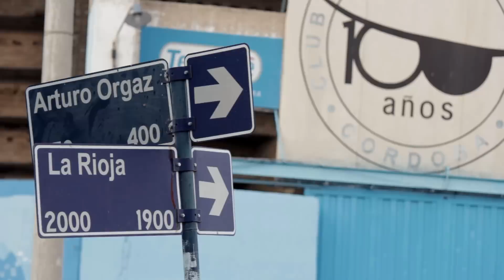Belgrano, una película pirata - Avance Estreno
Esta historia comienza con el sueño de un grupo de niños y adolescentes, cuando una tarde de 1905 nace en Barrio Alberdi el Club Atlético Belgrano de Córdoba.

“Belgrano, una película pirata”, se propone explorar el mundo de la pasión, mientras recorre algunos hitos del Club atravesados por la propia historia de Barrio Alberdi y de sus hinchas: el origen del apodo pirata, el equipo de1968, la quiebra del club en 2001 y su posterior recuperación en manos de los socios. Mientras tanto, el barrio es territorio de luchas, desde la Reforma Universitaria en el 18, al Cordobazo en 1969 hasta el día de hoy en que los vecinos recuperan el cine teatro “La Piojera” o se organizan para detener las demoliciones del patrimonio cultural de la zona.

La identidad de Belgrano es la de un club de barrio, cerca de sus vecinos y sus hinchas. Tiene el espíritu de grandeza de los clubes que nacen de abajo, y es el esfuerzo de su gente el que lo hace grande. La película nos propone entrar en este mundo de color celeste, el estadio conocido como El Gigante de Alberdi, los ídolos como Artime, Sosa, Olave y Farré. Pero los verdaderos protagonistas son los hinchas piratas, quienes desde sus vivencias y relatos transmiten la pasión que sienten por el club, esa que mueve miles de almas en cada partido.

Producido por Los Surcos Del Viento
con el apoyo de Black María y Cine El Calefón.